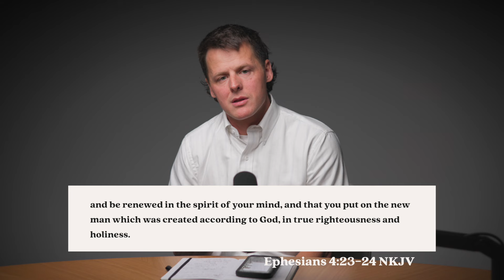Can God Change Your Mind? | Give Us This Day | Pastor Billy Foster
Pastor Billy Foster encourages us to be mindful of the areas in life where we have grown ignorant and allow God to change our mind!